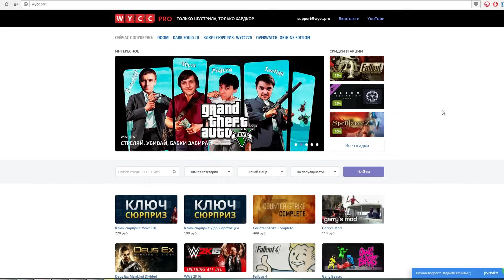S.T.A.L.K.E.R NLC 7 (Советую)